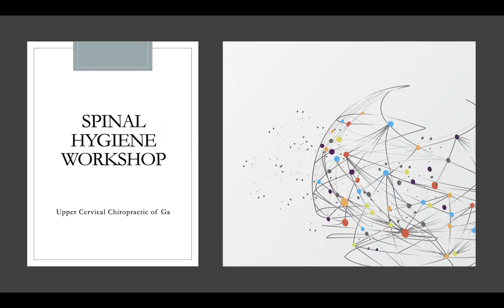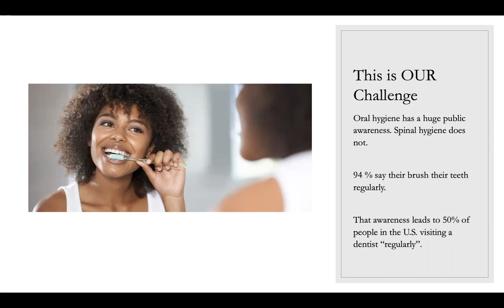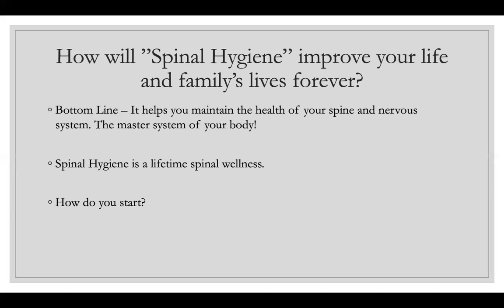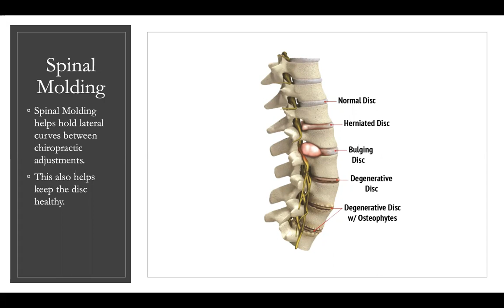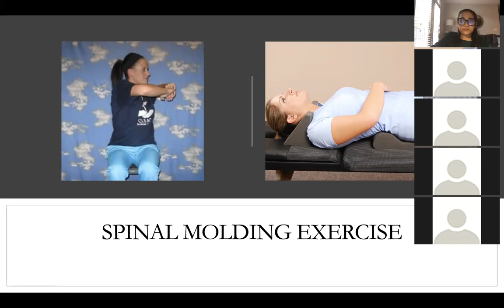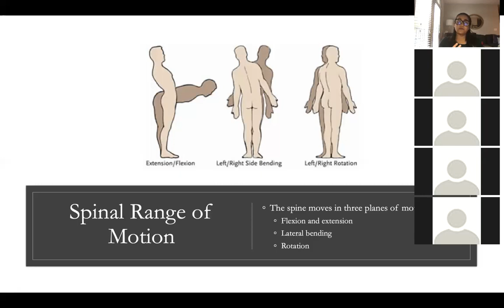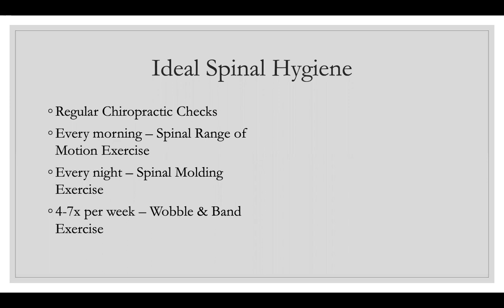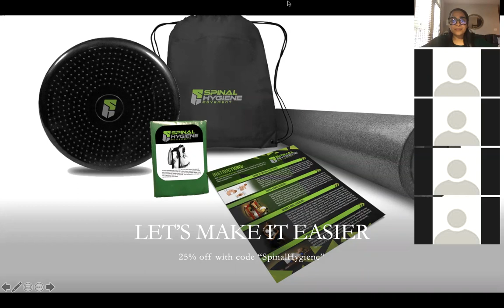Spinal Hygiene Workshop - Dacula Chiropractor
Learn how important it is to take care of your spine like you take care of your teeth!

Dr. Nick Tedder
Dr. Charmi Patel